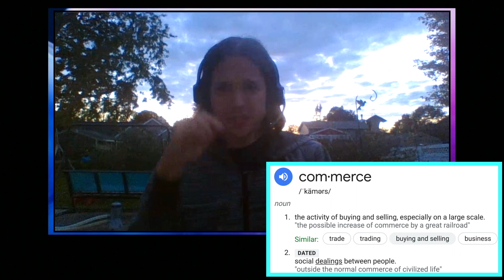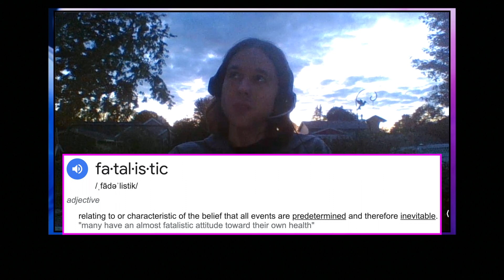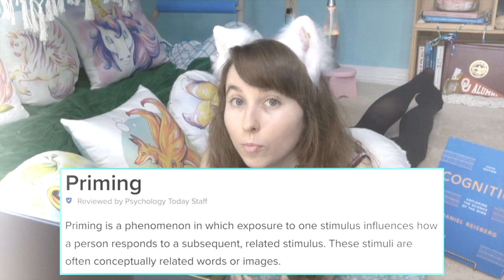ISTJ Reacts to ISTJ Type Description 🤭 | MBTI Collab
Special MBTI episode! Thank you to @EpicPaul64 for his in-depth analysis of his experiences as an ISTJ & how his personality compares to the "stereotypical" ISTJ description.

Enjoy his podcast-style interview episode! 🌟

*Check Out Paul’s Channel & Channels We Mentioned for More MBTI Content!* 🎊

Nothing Less,
Esabelle 💖

❀ 𝑻𝑰𝐌𝑬 𝑺𝑻𝑨𝐌𝑷𝑺 ❀
0:00 Intro Title
0:06 Intro to ISTJs from Paul10:49: ISTJ Main Traits
16:34 Min: Basic Guardian Traits
22:12 INFP vs. INFJ
25:22 Basic Guardian Traits (cont.)
35:51 My Initial Hesitation Teaching Psychology
36:20 Now We Discuss Business Ethics!
40:45 INFJs & Ethics
41:56 Basic Guardian Traits AGAIN
44:32 Extroverted Sensing Meaning
46:33 PAUL TRIED TO KILL ME
47:09 ISTJ Reliability
49:26 Paul Looks Like a Hobo
50:36 ENFP Description?
50:51 ISTJ Fashion & Tastes
52:54 Strangling People w/ Ties & Dropping Wallets
55:07 ISTJ Fashion & Tastes (cont.)
55:31 Paul’s ISTJ Idea of Comfort
57:46 ISTJ Fashion & Tastes AGAIN
01:02:54 Paul Making a Literal Joke 😣
01:03:43 ISTJ Traditions
01:05:23 Paul’s Ideal Wedding
01:06:53 Devotion to Duty
01:09:46 ISTJ Work Habits
01:12:17 Paul’s Weird Work Habits
01:13:49 ISTJ Work Habits (cont.)
01:16:12 Are ISTJs Cold?
01:18:07 ISTJ Ideal Careers
01:19:28 Paul Making Another Literal Joke 😖
01:20:28 ISTJ JOBS DON’T FIT PAUL
01:25:12 Tricking Paul into Attending My Wedding
01:27:28 ISTJ Ideal Careers (cont.)
01:29:00 ISTJ Married Life
01:32:50 INFJ Doorslam
01:34:43 Paul Messing with My Head Again
01:35:09 ISTJ Parenting
01:38:03 INFJ Stare
01:39:19 Getting Back to ISTJ Parenting!
01:40:03 Nature vs. Nurture in MBTI
01:44:02 How Religion Shapes Personality Manifestation
01:47:54 ISTJ Weaknesses01:49:15: ISTJ Silly Side
01:50:52 ENFP Time?
01:51:46 Closing Remarks

❀ 𝑪𝑶𝑹𝑵𝑬𝑹  𝑶𝑭  𝑻𝑯𝑨𝑵𝑲𝑺  ❀ 🙌

✧ Thank you to Paul, The Catholic Gaming Nerd, for this special collab! 🤗

✧ Big thanks to Musical Wizardry for the custom-made outro tune, "Esabelle's Theme"! 🎵
His Website for More Genius Music!

✧ Big thanks to my sister's art company, Sipporah Art & Illustration, for the custom Kitsune drawing of me!

❀ 𝑺𝑻𝑨𝑳𝑲 𝐌𝑬 ❀📱

❀ 𝐌𝑼𝑺𝑰𝑪 ❀ 🎶

✧ Outro: "Esabelle's Theme" by Musical Wizardry

❀ 𝑰𝐌𝑨𝑮𝑬𝑺 \ 𝑬𝑭𝑭𝑬𝑪𝑻𝑺＼𝑭𝑶𝑶𝑻𝑨𝑮𝑬 ❀ 🎇

Outro Pic: "Kitsune Esabelle" by Sipporah Art & Illustration

❀ 𝑺𝑶𝑼𝑹𝑪𝑬𝑺 ❀ 📚

✧ Keirsey, D., & Keirsey, D. (1998). Please understand me II: Temperament, character, intelligence (First ed.). Del Mar, Calif.: Prometheus Nemesis Book Co.